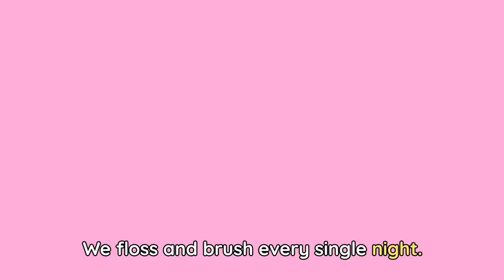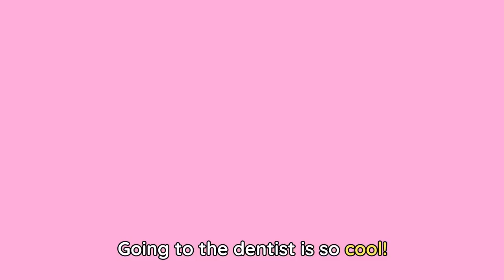DENTIST SONG 🦷🎶 The dentist for kids | Songs for kids | Lingokids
| Lingokids Songs Playlist ➽ | Get the Lingokids app and start the Playlearning™ adventure! (iOS & Android) ➽

Smile bright we’re going to the dentist! This song teaches kids that a healthy mouth is a healthy body. Going to the dentist can be an exciting experience especially with this groovy tune. Sit tight and learn about the dentist with the Lingokids characters.

Lingokids Dentist for kids Song Lyrics:
We’re going to the dentist
Here we go!
Go go go!
Here we go!

Let's go!

At dinnertime got an appetite
We sink our teeth into every bite
Healthy mouth healthy body all right
We floss and brush every single night

Here we go!
Go go go!
Here we go!

Let's go!

Hop in the chair open my mouth wide
So the dentist can see what’s inside
She comes over and sits by my side
And starts to tell me about fluoride!

Here we go!
Go go go!
Here we go!

Let's go!

She looks down with a lamp that’s so bright
I stick out my tongue here it’s polite!
A spinning tool cleans my pearly whites
Tickling my tongue but I just sit tight!

Here we go!
Go go go!
Here we go!

Let's go!

Then the dentist takes a mirror tool
And checks for cavities – it’s the rule!
I can’t wait to tell my friends at school -
Going to the dentist is so cool!

Here we go!
Go go go!
Here we go!

In this Dentist for kids Song:
00:00 Lingokids intro
00:02 We’re going to the Dentist Song
00:19 At dinnertime got an appetite
00:30 We’re going to the dentist
00:48 Hop in the chair open my mouth wide
00:57 We’re going to the dentist
01:13 She looks down with a lamp that’s so bright
01:24 We’re going to the dentist
01:40 Then the dentist takes a mirror tool
01:51 We’re going to the dentist
02:09 More songs activities and podcasts on our Youtube Channels
02:18 The full interactive adventure in the Lingokids app